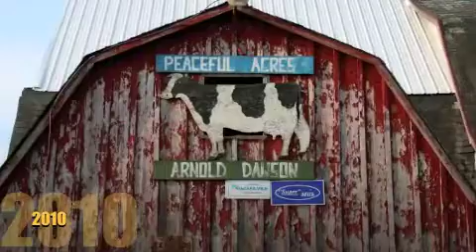Peaceful Acres 2010 iPhone.m4v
Adams farm